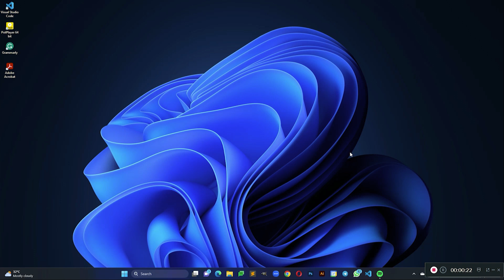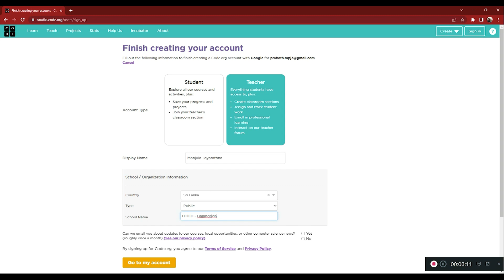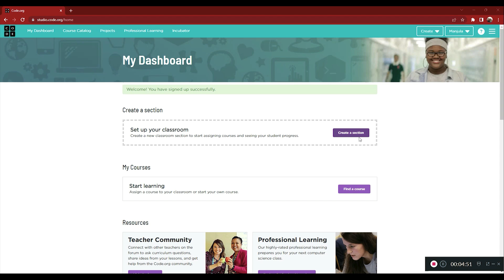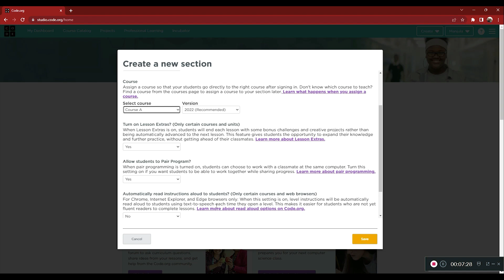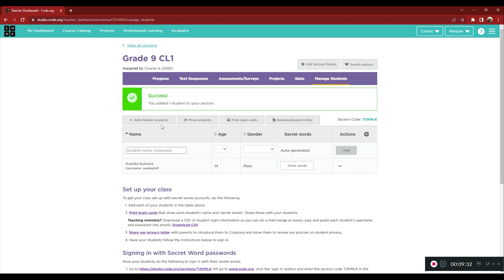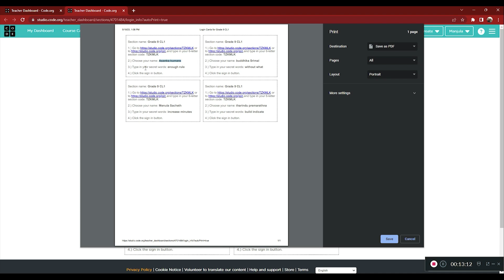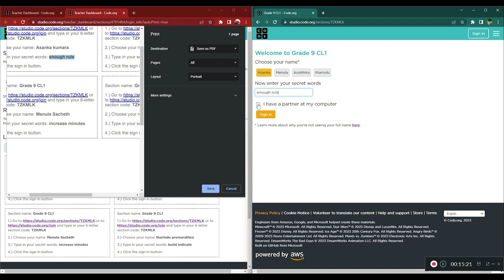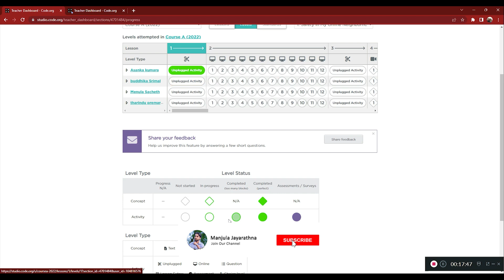Code.org / Create Teacher Account (සිංහල) Part 01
Code.org Episoide - 01
Account Create as a Teacher (Sinhala)

Create teacher account
Create Section (Class)
Add a student to Section
Print login card
Student enrollment
View progress